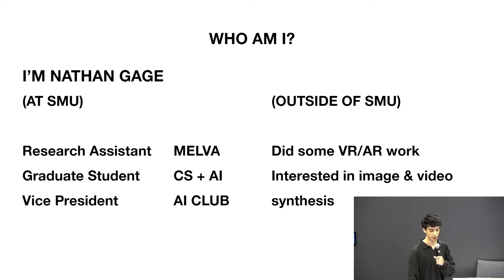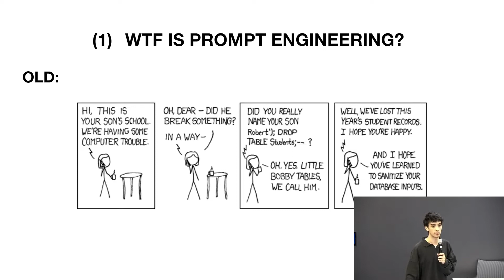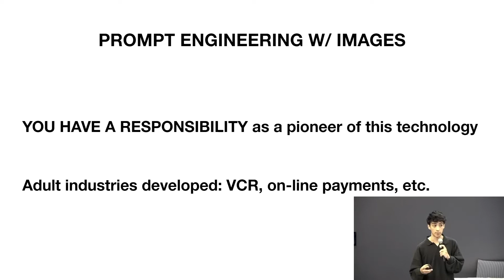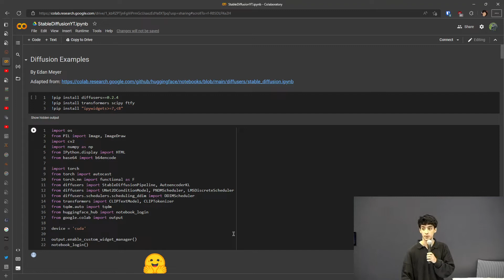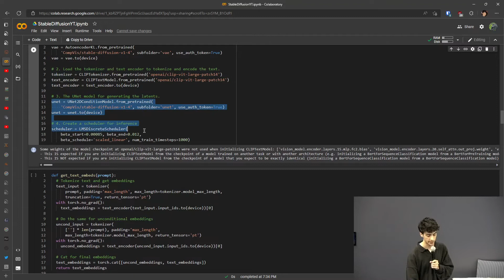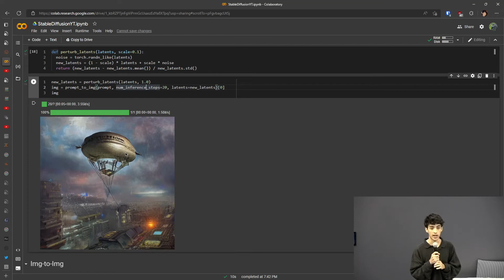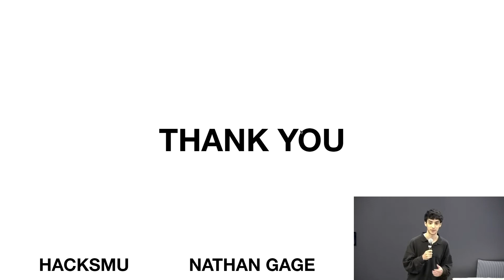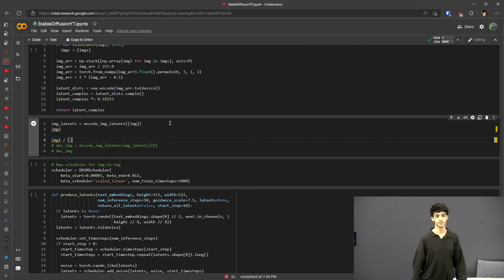Hacking Artificial Intelligence with Prompt Engineering — HackSMU Workshop 2022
This is my workshop from HackSMU 2022 on behalf of the SMU AI Club. Learn what, how, and where to use prompt engineering to attack, defend, and use AI to its full potential.